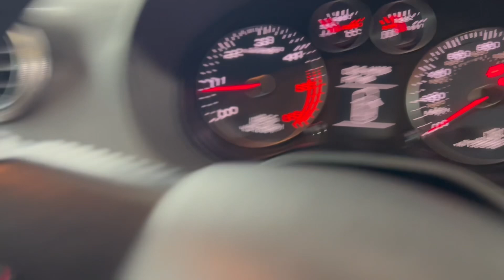2010 AUDI A3 3 DOOR 1.6 TDI FOR SALE @ MOTORCARE CARS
🔥2010 AUDI A3 1.6 TDI SE MANUAL🔥

REG : 10-LK-11859

💥FULL COMPREHENSICE MOTORCHECK REPORT💥

👑 IN GOOD CONDITION IN AND OUT
👑 2 KEYS
👑 1.6 DIESEL
👑 TAX €180
👑 JUST SERVICED
👑 WARRANTY AS STANDARD
👑 GREY
👑 GREY INTERIOR
👑 NEW 18 INCH ALLOY WHEELS
👑 NEW TYRES
👑 INJECTORS REPLACED
👑 TIMING BELT DONE

◾️ NEW NCT 08/25
◼️ TAX 07/24 €180 PER YEAR
◼️ 18 INCH TYRES
◾️ NEW TYRES
◼️ 5 SEATER
◼️ GREY INTERIOR
◼️ LEATHER STEERING WHEEL
◼️ MANUAL GEARBOX
◾️ ELECTRIC MIRRORS
◼️ HEATED MIRRORS
◾️ ELECTRIC WINDOWS
◼️ LED HEADLIGHTS
◼️ PRIVACY GLASS
◼️ HANDSFREE KIT
◼️ POWER STEERING
◾️ FULLY VALETED

⏱️LATE VIEWINGS ACCOMODATED⏱️

🚨PLEASE SCHEDULE A VIEWING BEFORE COMING 🚨

💥COMPREHENSIVE MOTORCHECK REPORT WITH EVERY CAR

💰FINANCE AVAILABLE💰

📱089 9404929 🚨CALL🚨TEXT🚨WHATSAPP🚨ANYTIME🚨